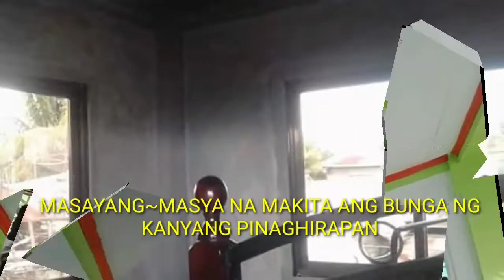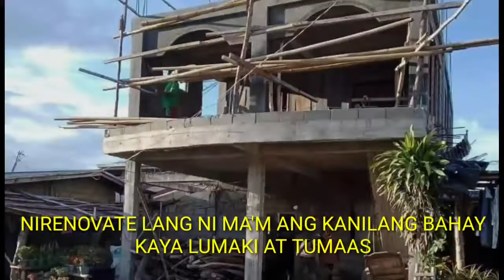OFW DREAM HOUSE,Building a House 800,000PHP 2nd flr lng | KATAS NG LEBANON Congrats MAM ERNA GUMTANG